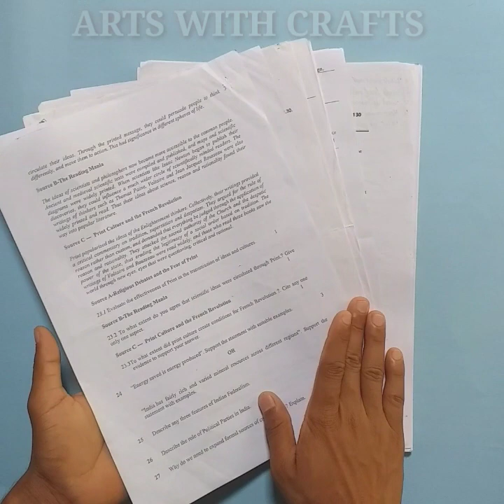Waste exam paper flowers pot | by ARTS WITH CRAFTS